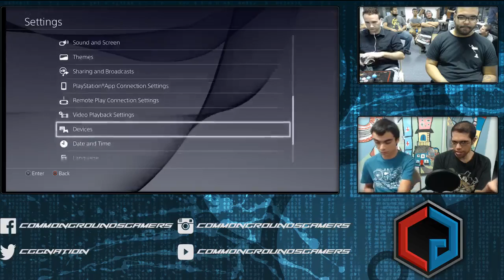CG SFV Bi-Weekly 8-20-2016 Losers Quarter-Finals KO vs Joy NoDoze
CG SFV Bi-Weekly 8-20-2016 Losers Quarter-Finals KO (Balrog) vs Joy NoDoze (Cammy)